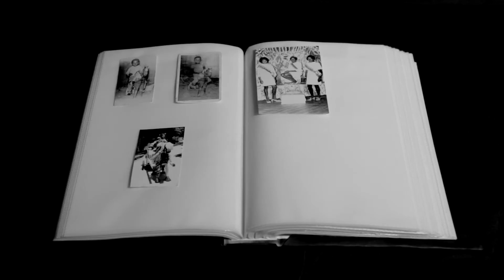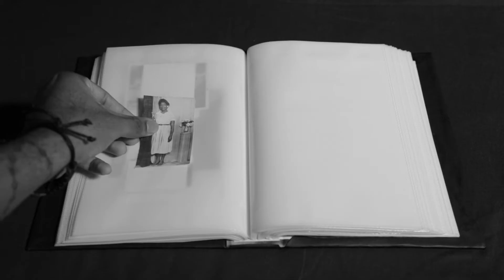Dia da Consciência Negra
Entrevista com dois acadêmicos da comunicação da Unisc que produziram trabalhos importantes sobre o tema;